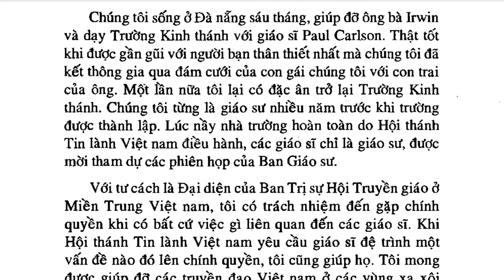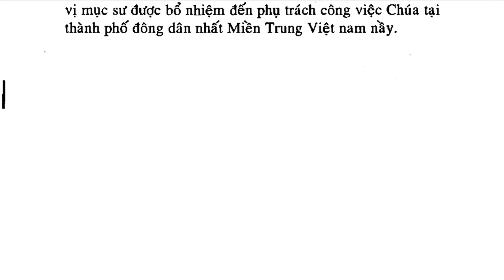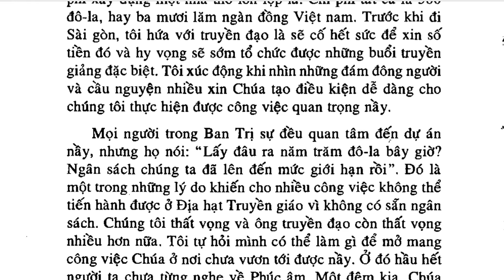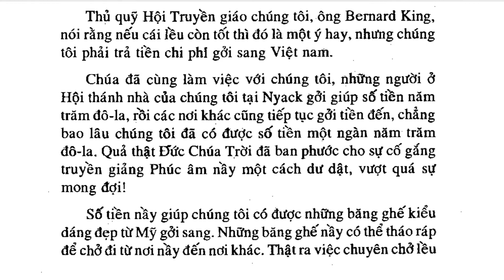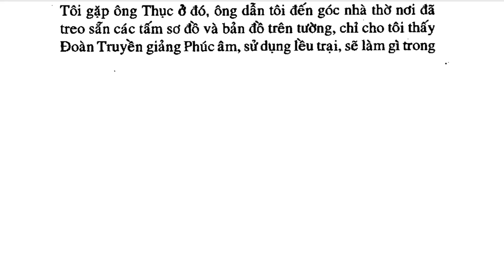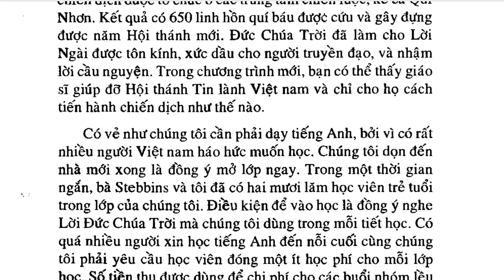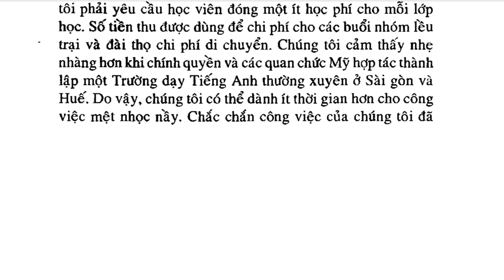Sách Nói, Chương 35, Hồi Ký 41 Năm Hầu Việc Chúa Với Hội Thánh Tin Lành Việt Nam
chuong 35, hoi ky 41 nam hau viec Chua hoi thanh tin lanh viet nam, I R Stebbins

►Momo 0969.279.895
or
►Chủ Tài Khoản: Lê Văn Lộc
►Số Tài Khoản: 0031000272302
►Swift Code: BFTV VNVX